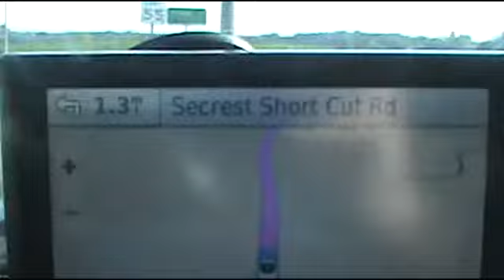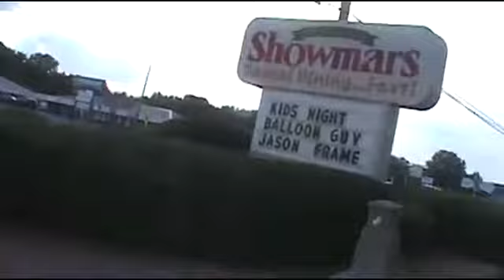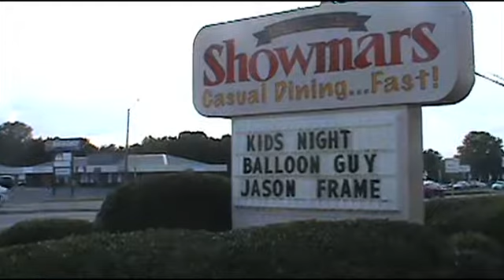Fun Filled Entertainment - Gig Log - Showmars - Monroe 9-11-18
A quick collection of videos and pictures from Kid's Night at Showmars in Monore on 9-11-18.